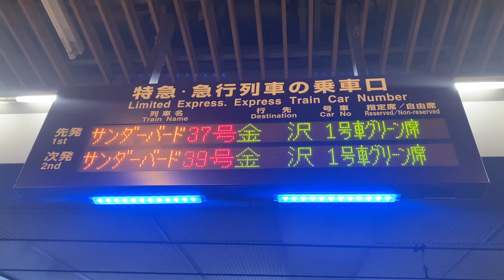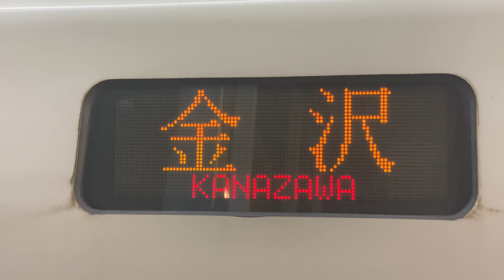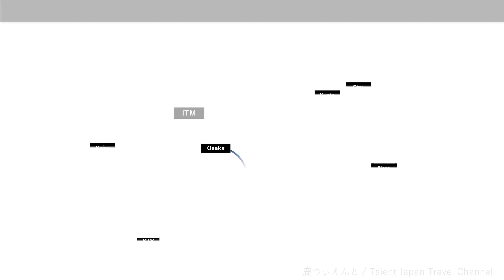【表定速度最速】在来線最速特急サンダーバード37号 大阪駅にて